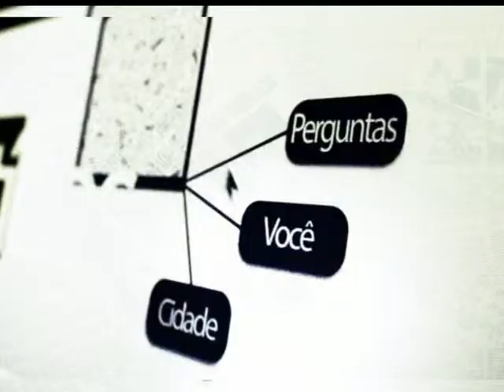Programa Clipping Eletrônico - TV Câmara 13/08 - Mario Covas Neto